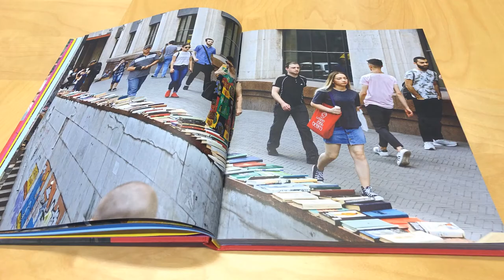Martin Parr Tbilisi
Flick through this new photo book by Martin Parr, one of the most accomplished photojournalists alive today. In this book, Parr turns his lens toward Tbilisi, Georgia's capital city and captures the beauty of this vibrant city.